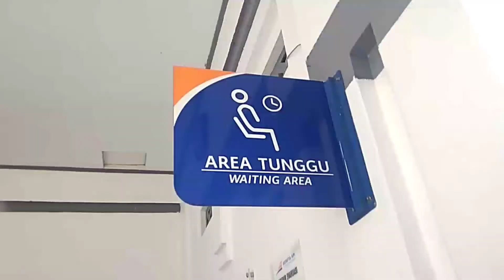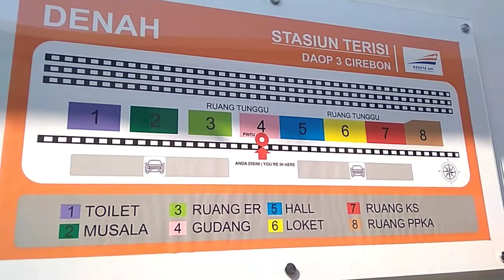Mulai 1 Agustus 2019, Stasiun Terisi Indramayu Siap Angkut Penumpang Kembali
TRIBUNCIREBON.COM, INDRAMAYU - Stasiun Terisi yang berlokasi di Desa Karangasem, Kecamatan Terisi, Kabupaten Indramayu siap beroperasi kembali per tanggal 1 Agustus 2019 mendatang.

Manager Humas PT KAI Daop 3 Cirebon, Kuswardojo mengatakan, segala persiapan baik petugas serta segala sarana dan prasarana yang merupakan fasilitas stasiun sudah siap 100 persen.

Fasilitas tersebut di antaranya, ruang tunggu penumpang, mesin untuk mencetak boarding pass atau tiket (Check-in Counter), layanan pengisian daya gadget (Charging Corner), loket stasiun, toilet, musala, dan fasilitas-fasilitas lainnya.

"Sama seperti layanan fasilitas pada stasiun lainnya, semua layanan standar pada umumnya sudah ada di sini," ujar dia kepada Tribuncirebon.com, Kamis (25/7/2019).

Lebih lanjut dirinya menyampaikan, Stasiun Terisi akan melayani lima rute pelayanan perjalanan penumpang, yaitu dua perjalanan KA Tegal Ekspres relasi Tegal–Pasar Senen dan Pasar Senen–Tegal.

Lanjut Kuswardojo, 3 perjalanan lainnya yaitu KA Cirebon Ekspres relasi Cirebon–Gambir dan Gambir–Cirebon.

Kuswardojo berharap, dengan difungsikannya kembali Stasiun Terisi yang sempat diberhentikan pengoperasiannya pada akhir tahun 2013 lalu tersebut bisa mendongkrak perekonomian masyarakat di Kabupaten Indramayu agar bisa berkembang dengan pesat.

Selain itu, dengan hadirnya kembali Stasiun Terisi menjadi pilihan alternatif moda transportasi masyarakat yang hendak berpergian ke Jakarta, Cirebon maupun Tegal yang ingin menempuh perjalanan dengan waktu yang relatif lebih cepat dan kenyamanan dalam berpergian.

Adapun untuk harga tiket yang ditawarkan, disebutkan Kuswardojo, PT KAI menyediakan harga tiket mulai dari Rp 45 ribu untuk sekali perjalanan.

Pembelian tiket tersebut dapat dilakukan di loket stasiun, contact center 121, website kai.id, aplikasi KAI Access pada ponsel, dan berbagai channel eksternal resmi lainnya.

Caption: Petugas Stasiun Terisi Indramayu saat memantau lajunya kereta api yang melintas, Kamis (25/7/2019).